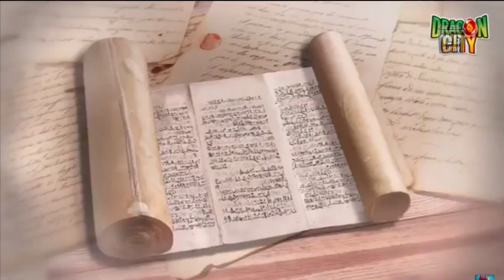Dragon City - Dragon Mother? Tree of Life? Gaia?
Ready to take on the hottest role playing game out there and bend fire-breathing dragons to your will? Are you the one to claim the title of top Dragon Master in the world? Accept the challenge and prove your might!

Build your own Dragon City on the Floating Islands and fill it with farms, habitats, buildings… and dragons! Train your cute babies and evolve them into impressive beasts that will defend you in battle against other Dragon Masters in the PvP Arenas!

Breeding is essential in Dragon City: Combine dragons of Fire, Nature, War, Legend and lots of other elements to hatch rare hybrids and expand your collection. You can also obtain dragons from exclusive events!

FEATURES

- Complete the Dragon Book! There are over 500 dragons to breed and collect.
- Fight against other Dragon Masters in impressive PvP Arenas to collect exclusive dragons and climb up the leaderboards!
- Challenge yourself at the Dragon Tournaments!
- Build a beautiful city of fantasy for other players to see when they visit you!
- Unlock advanced features like the Ancient World and the Guardian Dragons.
- Be social: You can help your friends, visit them and send them gifts!